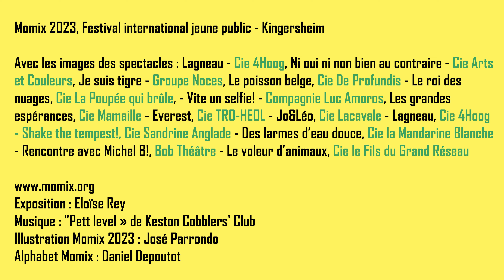Festival MOMIX 2023